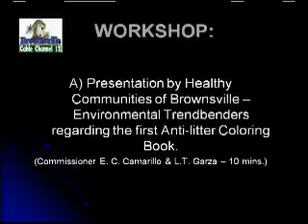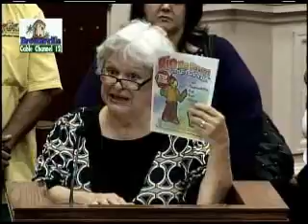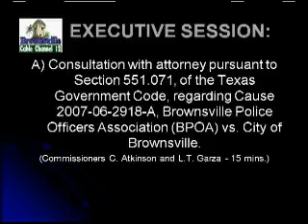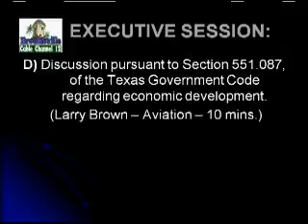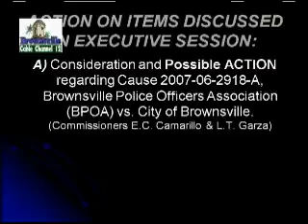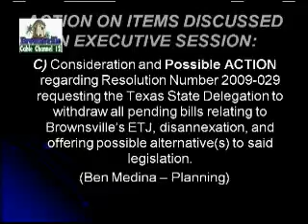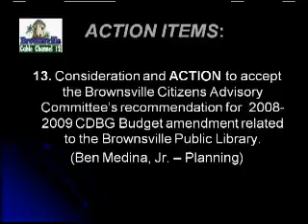4 21 2009 CCM